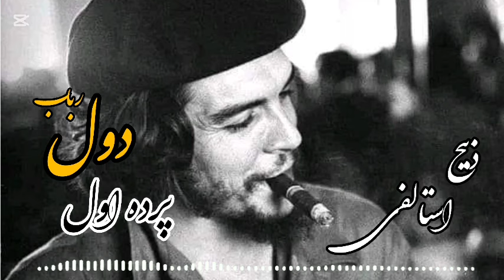ذبیح استالفی دول رباب دیوانگان _ پرده اول خراباتی 2024 بشنو لذت شه ببر Zabi Estalefi Dol Robab